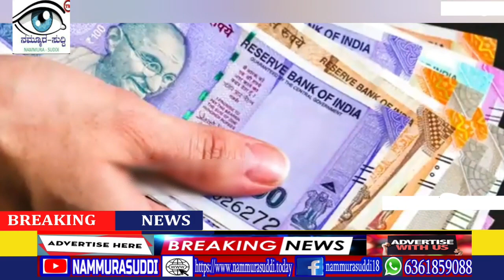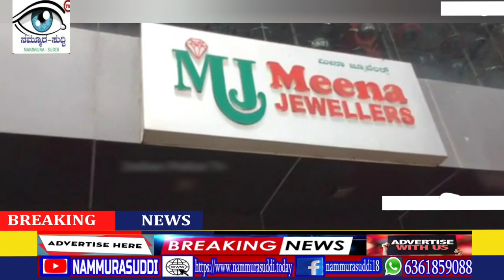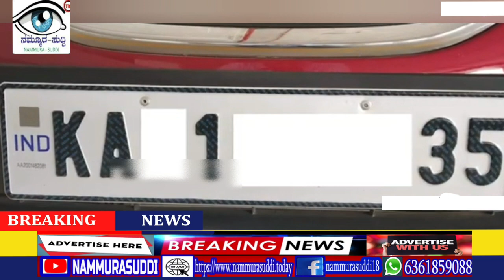NAMMURASUDDI||ಯುವ ಪೀಳಿಗೆಯ ಕ್ರೈಂ ನ ಕರಾಳ ಮುಖ ?